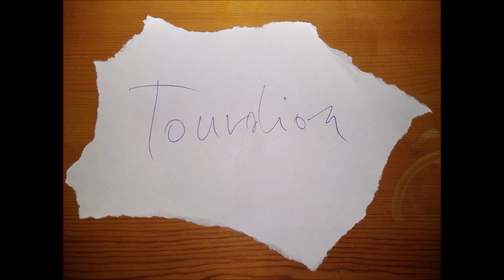Sonivius Vappae - Tourdion (Quand je bois du vin clairet)